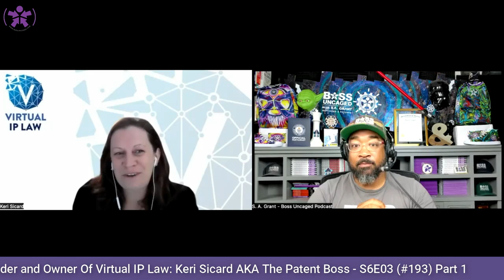Protect Your Ideas: Patent Strategies and NFTs in Business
Are you tired of seeing your ideas and products being copied and stolen? Let patent attorney Keri Sicard show you how to protect your intellectual property and use it to your advantage in business. Plus, learn all about the exciting world of NFTs and their potential impact on the IP landscape. Don't miss out on this valuable information – watch now!

00:00 Introduction
01:26 Background and Education
03:09 Differences Between Copyright, Trademark, and Patent
05:36 Types of Intellectual Property
07:44 Importance of Patents
09:48 NDAs and Shark Tank
13:12 Overview of Patents
18:36 Patent Basics
20:10 Overview of Patents
23:43 Experience and Career

In this informative video, patent attorney Keri Sicard shares her expertise on intellectual property (IP) and its importance in business. She explains the differences between patents, trademarks, and copyrights, and how they can be used to protect one's ideas and products. Keri Sicard also discusses the benefits of having a patent, such as the ability to license it and use it as a bargaining tool in negotiations. She also delves into the emerging world of NFTs and their potential impact on the IP landscape. Keri Sicard offers valuable insights on the use of NFTs in commerce and how they may be protected by patents. With her extensive knowledge and experience, She is a valuable resource for businesses looking to protect their ideas and products. Whether you are a small business owner or a large company, this video provides valuable information on the importance of IP protection and how to navigate the complex world of patents, trademarks, and copyrights.

▬▬ Contact Keri Sicard ▬▬▬▬▬▬▬▬▬▬

▬▬ Learn more ▬▬▬▬▬▬▬▬▬▬▬▬▬▬▬▬